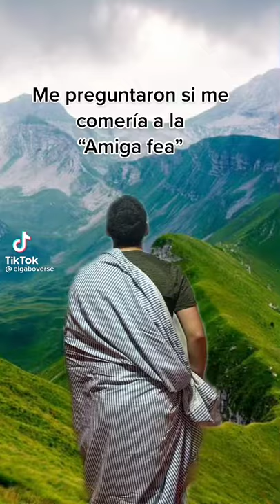tiktok popular videos